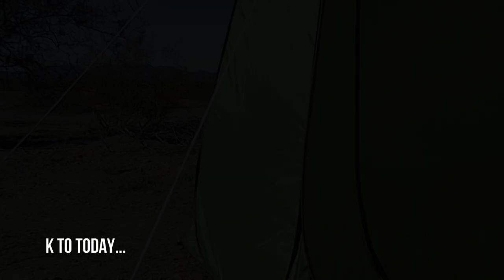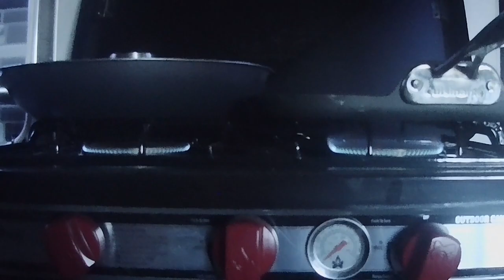Can You Live Comfortably In An Ambulance Conversion?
We are in our second year living in the campulance and I've worked hard to make this life a comfortable one. Don't expect your first days, weeks, or months to be perfect. It takes tweaking to get to where you are feeling at home and comfortable.

My name is David and with my dog Lefty we live full time in our converted ambulance RV. I made this change to my 'standard' life and you can too!

Links for Amazon major electrical items installed in the Campulance:

Renogy 100Ah GEL Battery
Solar Panel Mounting Z Brackets Kit
Rich Solar 190 watt monocrystaline panel
Victron BMV-712 Battery Monitor
EPEver 100amp Solar Charge Controller
Link Solar Weather proof roof port (gland)
ANJOSHI 100a 12v Circuit Breaker
Windy Nation 300a ANL Fuse
25' 10 AWG MC4 Cable
Aims Power 3000w/9000w Inverter
Maxx Air 00-07500K MaxxFan Deluxe with Remote
AlpiCool 58 Qt. Refrigerator
12V Diesel Air Heater
Xroose Car Backup Camera
Joying Double DIN Android Head Unit

Links for other Campulance items and discounts:
SUNGLIFE Car Mini Power Inverter
The Campulance is a 2002 Ford E450 Marque Commando 164 Class III ambulance powered by the Ford 7.3l Powerstroke diesel engine and a 4 speed transmission. Lefty is a 65lb Staffordshire Terrier (best I can tell) that came from the Verona Street Animal Shelter in March 2014 at the age of 9 months. We have been living full time in the campulance since July 2019.